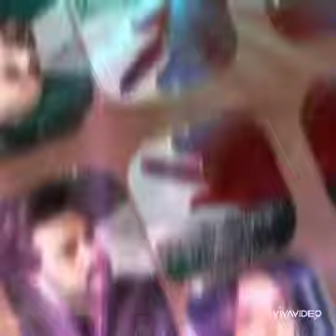💞Sexy posts from Sıla türkoğlu💞